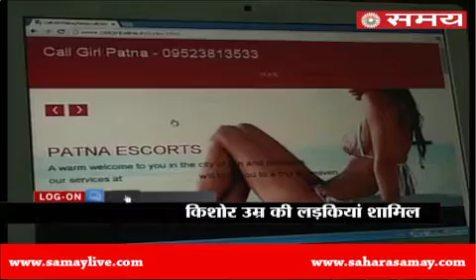Prostitution through social media in Patna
Prostitution business in Hotels of Patna from young girls by Hitec way through social media and Whatsapp...